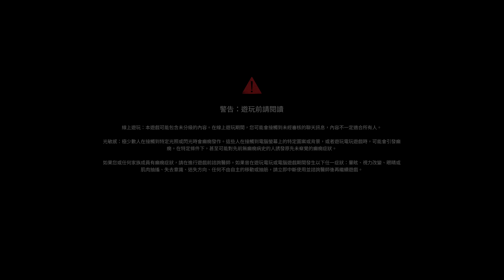死亡之島2 劇情攻略 (1) 地獄航班、艾瑪搜捕令、貝萊爾鬥毆